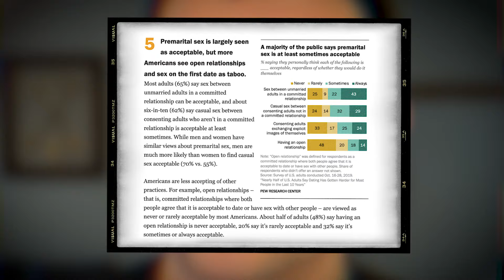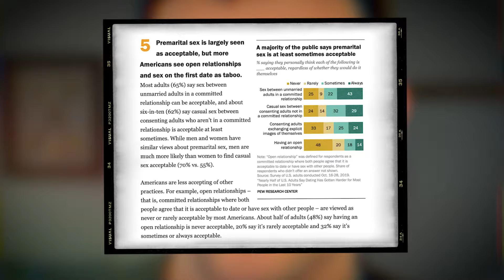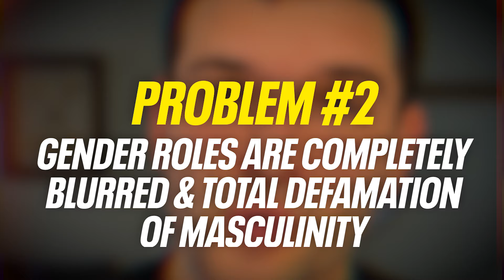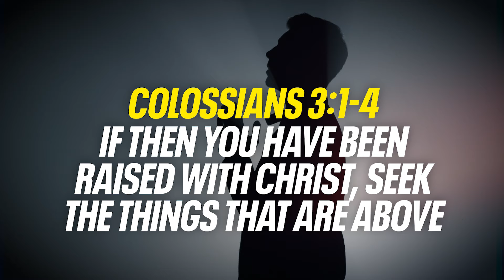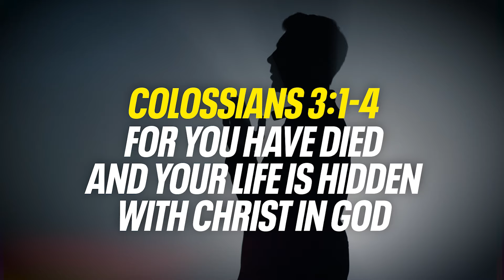Feminism RUINED Dating.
There is a plethora of MAJOR issues that are plaguing our current dating market

We have men that would rather play video games, watch dirty websites, and allow their female counterparts to work, lead, and direct their path for them

Women are being forced into these positions where they lack trust in the direction that men are going in, so they have to step up into their masculine frame...which is NOT what they want

Everything is screwed up right now, but there is a solution and in today's video I'll be walking you through 3 steps to take as a masculine man of God to ensure that you don't end up in a depolarized relationship

So I hope that you learn something today and that this video blessed you and your future dating life

God bless!